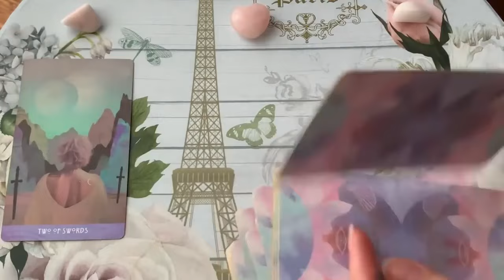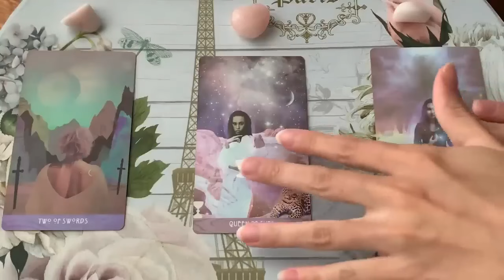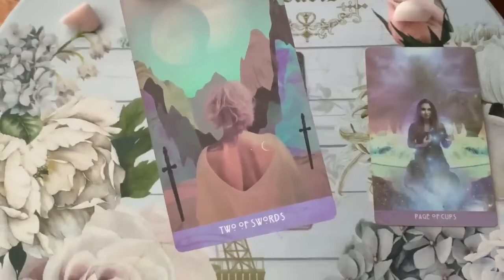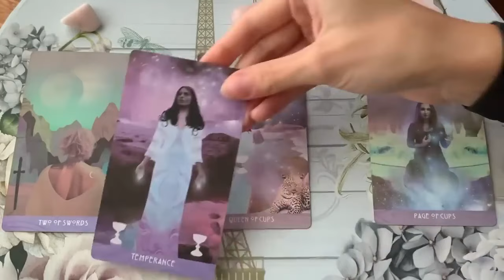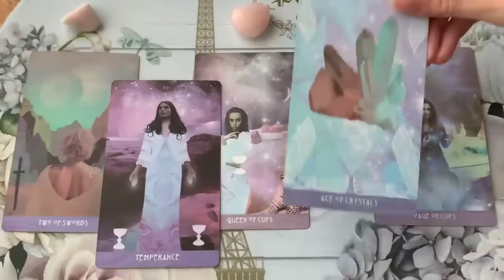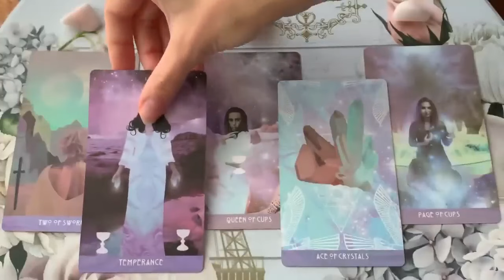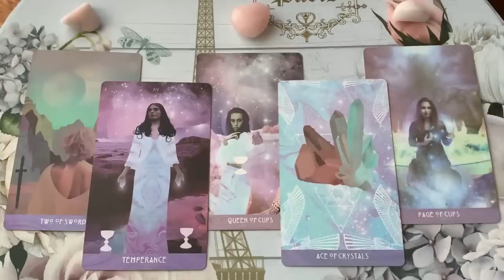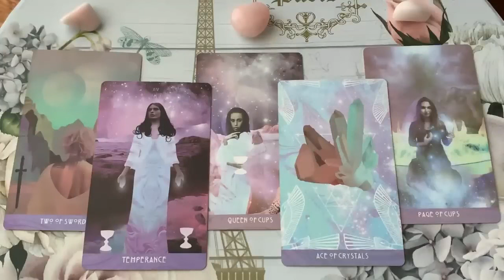LEO ♌️ THE ONE YOU'LL END UP WITH LEO! WOW! 💏 MID MAY 2024 TAROT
🌺 MID MAY 2024 TAROT